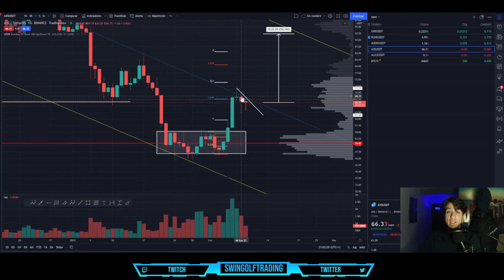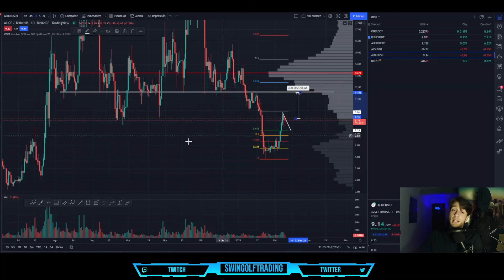BITCOIN, ONE, RUNE Y.... DOS COMPRAS MAS!!!!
En este video te cuento cual es la situación actual de Bitcoin, si estamos en un contexto de debilidad o de fortaleza y que esperamos que haga a corto plazo.

También analizo dos criptomonedas que compré ayer por la noche ONE Y RUNE, y explico el motivo de la entrada, y mis objetivos REALISTAS.

Al final del video, dejo las dos criptomonedas que tengo en la mira para comprar, con muy buenos recorridos.

Un saludo golfistas!